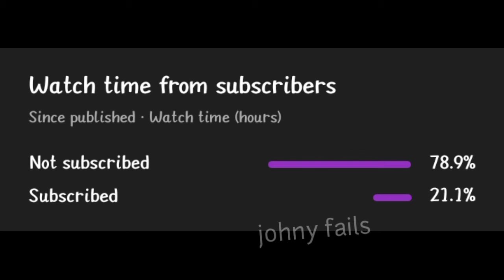New girl fails #31 | Girls Idiots compilation | Instant fails | female fails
TOTAL FAILS AT WORK
FUNNY WORK COMPILATION
BEST FAILS AT WORK
CONSTRUCTION FAILS
ALL FAILS AT WORK
BEST FAILS COMPILATION
WORK COMPILATION
DRUNKEN PEOPLE 2022
WORK FAILS
WORKERS FAILS
DRUNK IDIOTS
DRUNKEN DRIVER
FORKLIFT FAILS
IDIOT'S AT WORK
JOHNY FAILS
NEW FAIL COMPILATION
GIRLS DRUNK COMPILATION
DRUNK GIRL
GIRL FAILS
FAIL OF THE WEEK
FAIL AT WORK
GIRL STUPID WORKS